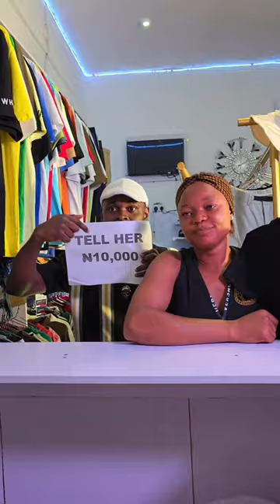THE FINACIAL WOMAN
His woman used his weak point against him, The young man took her for shopping to please her, but she saw it as an opportunity to ruin him financially, Do you think it ended well for her?